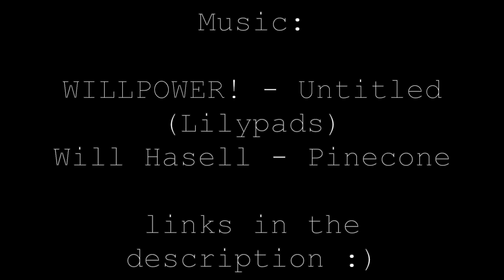Roller Skating Florida skate park (Possum Creek)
sorry im still a noob but heres some lil clips from skating Possum Creek (mostly)